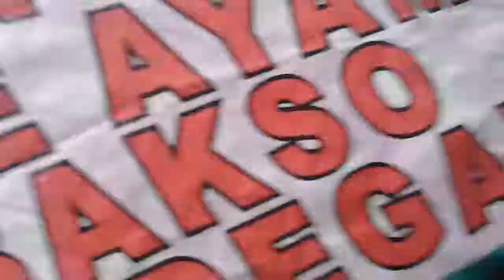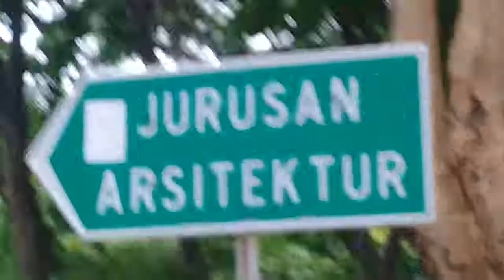Lonrtong Kupang, Pasar Jumat di Masjid Manarul Ilmi ITS Surabaya, Kampus ITS Surabaya, 3 Nov 2017